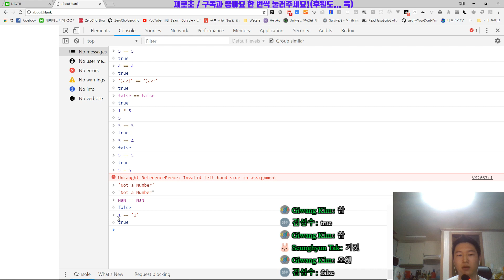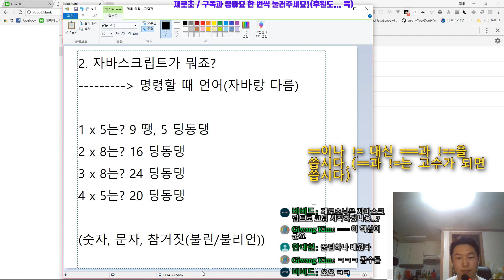ZeroCho의 JS 초급 강좌 1-4. 비교 연산자